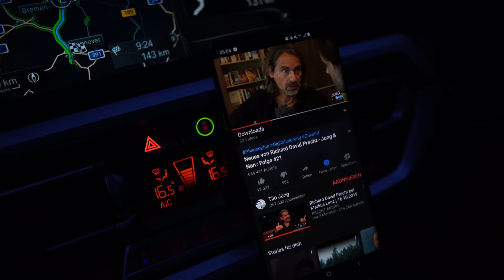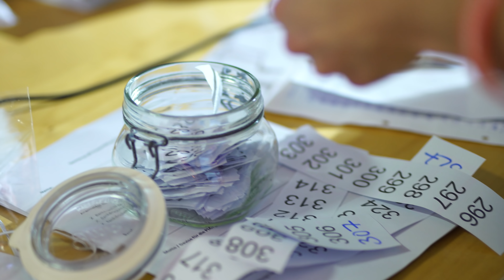POWERLIFTING CHALLENGE - Was machen die da?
Am Wochenende war die Powerlifting-Challenge in Sarstedt! Ich war dabei!

Gratis Anfängertraining - Initio Freebie!

Kauf alles über meinen Link und unterstütze diesen Kanal, dabei werde ich beteiligt und kann meine Steuern bezahlen ✘